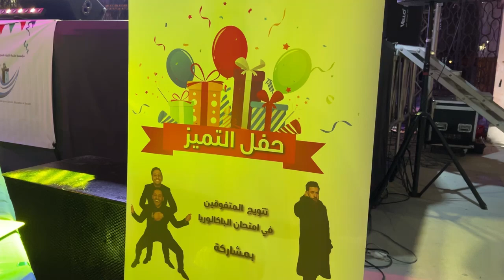حفل مبهر..مؤسسة طنجة الكبرى تحتفي بالمتفوقين بامتحانات الباكالوريا وتشيد بهم